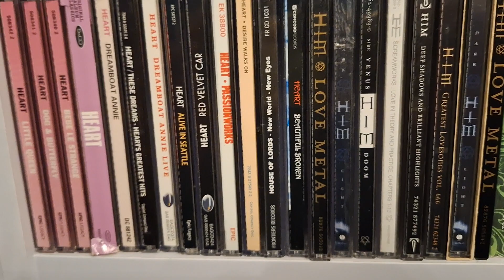My Rock + Metal CD Collection E - M